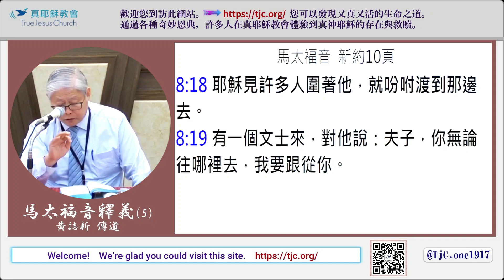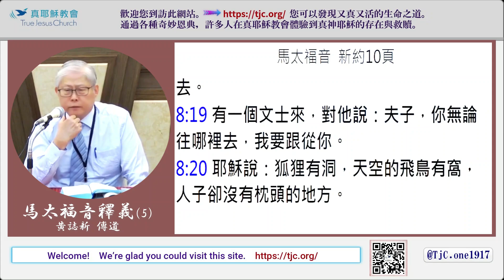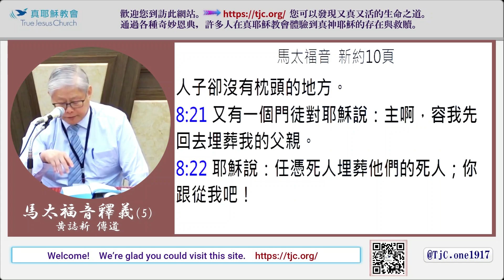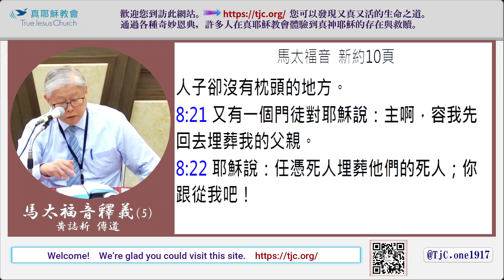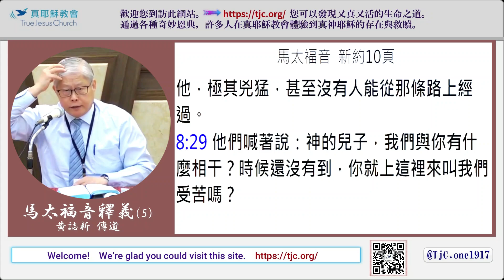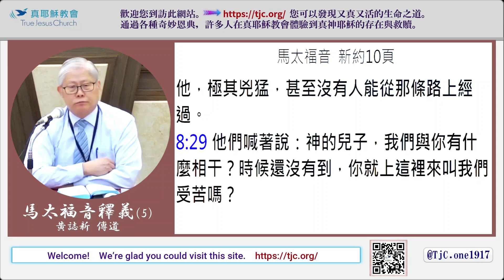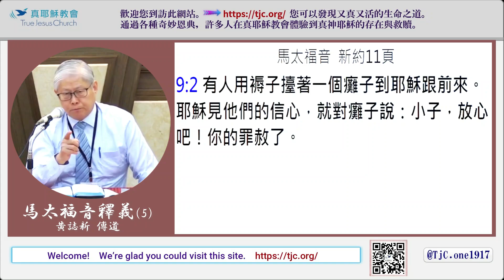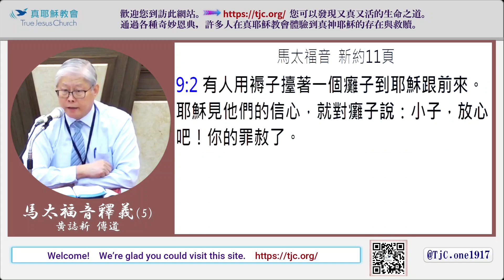【聖經講習會】 馬太福音釋義05～黄誌新傳道